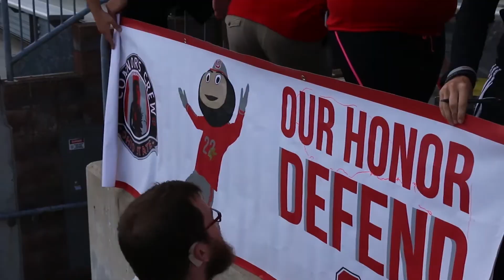Block O Weekly Update | 9/18/17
ayyyeeeeeeee